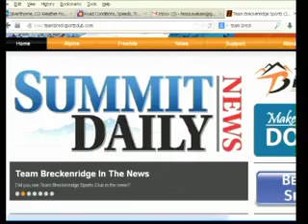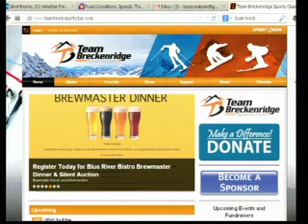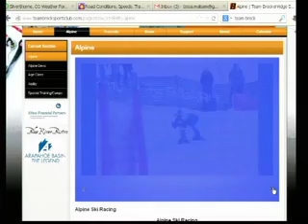Team Breck 4 3 14